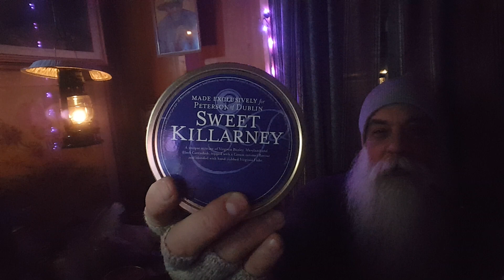BEARDS WITHOUT BORDERS: DEPRESSION & TIME